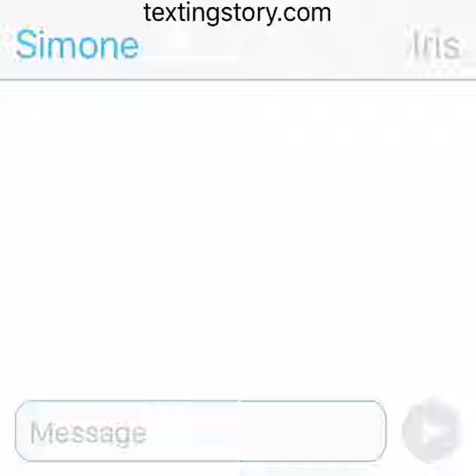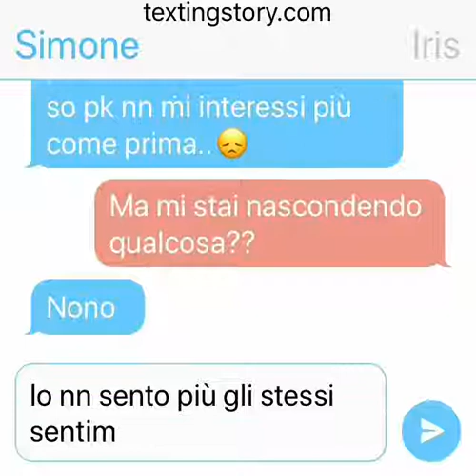Chat tra Iris Ferrari e Simone Ludovico 💔😜